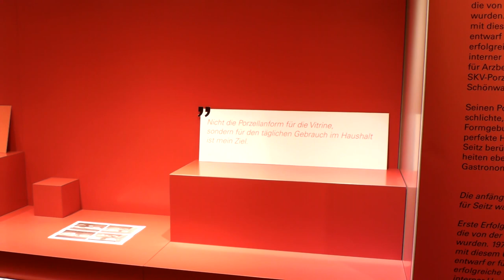Hinter den Kulissen Formvollendet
Ein Blick hinter die Kulissen beim Aufbau der Ausstellung "FORMVOLLENDET – Keramikdesign von Hans-Wilhelm Seitz".

Ausstellung vom 07.03. – 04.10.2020 im Porzellanikon Hohenberg